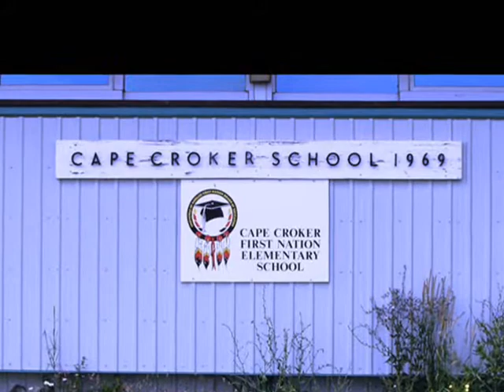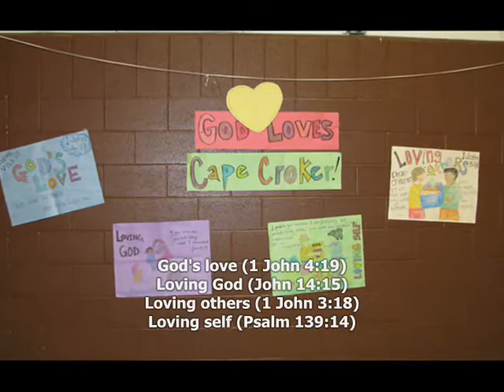Cape Croker VBS Missions 2007 (Mil Al Church)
mission team joining our Native friends.